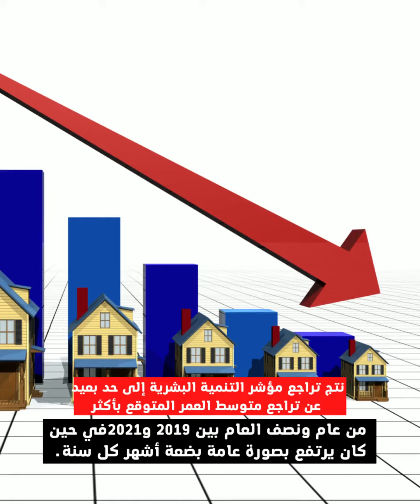المملكة المغربية تكتفي بالمرتبة 123 في التصنيف العالمي للتنمية البشرية